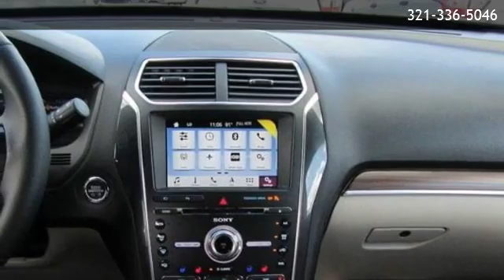2018 Ford Explorer Limited - Orlando, FL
Greenway Ford
 is offering a 2018 Ford Explorer Limited in Orlando, FL.

Stock Number: 00TJ1440
Engine: Intercooled Turbo Premium Unleaded I-4 2.3 L/140
Transmission: 6-Speed Automatic w/OD
Exterior Color: White Platinum Metallic Tri-Coat
Interior Color: Medium Stone
Mileage: 2

6-Speed Automatic w/OD Intercooled Turbo Premium Unleaded I-4 2.3 L/140 Front-Wheel Drive Navigation System Equipment Group 300A 12 Speakers AM/FM radio: SiriusXM CD player Premium audio system: Sony Radio data system Radio: Sony Audio System w/CD Player SYNC 3 Communications & Entertainment System Air Conditioning Automatic temperature control Front dual zone A/C Rear air conditioning Rear window defroster Memory seat Power driver seat Power steering Power windows Remote keyless entry Steering wheel memory Steering wheel mounted audio controls Four wheel independent suspension Speed-sensing steering Traction control 4-Wheel Disc Brakes ABS brakes Dual front impact airbags Dual front side impact airbags Emergency communication system: SYNC 3 911 Assist Front anti-roll bar Knee airbag Low tire pressure warning Occupant sensing airbag Overhead airbag Rear anti-roll bar Power Liftgate Brake assist Electronic Stability Control Exterior Parking Camera Rear Delay-off headlights Front fog lights Fully automatic headlights Panic alarm Security system Speed control Bumpers: body-color Heated door mirrors Power door mirrors Roof rack: rails only Running Boards - Black Spoiler Turn signal indicator mirrors Auto tilt-away steering wheel Auto-dimming Rear-View mirror Compass Driver door bin Driver vanity mirror Front reading lights Garage door transmitter Heated steering wheel Illuminated entry Leather steering wheel Outside temperature display Overhead console Passenger vanity mirror Perforated Leather Heated/Cooled Bucket Seats Rear reading lights Rear seat center armrest Tachometer Telescoping steering wheel Tilt steering wheel Trip computer 3rd row seats: split-bench Front Bucket Seats Front Center Armrest Heated front seats Heated rear seats Power passenger seat Split folding rear seat Ventilated front seats Passenger door bin 20 Polished Aluminum Wheels